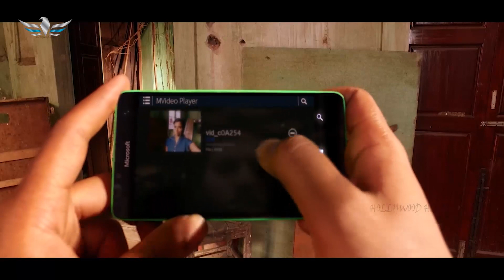465 Hindi Dubbed Movie P3 | Mystery Horror Romantic Movie Parts In Hindi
Watch  - 465 Hindi Dubbed Movie P3 | Mystery Horror Romantic Movie Parts In Hindi